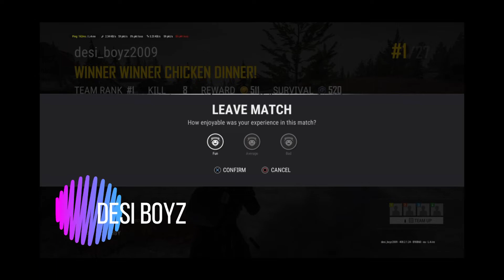Killing 8 Enemies in PUBG PS4 Rajput Chohan Gaming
Hi guys Today I have uploaded PUBG PS4 Player Unknown Battle Grounds Kindly Watch My Video Like, Share and Give me Your Feedback in Comment box so I Can Improve my Gaming and Please Subscribe My YouTube